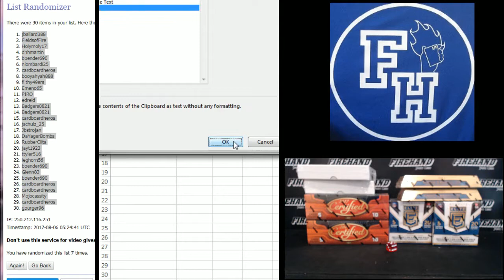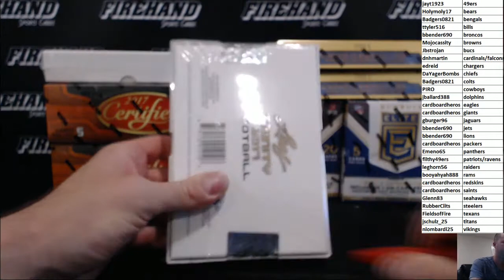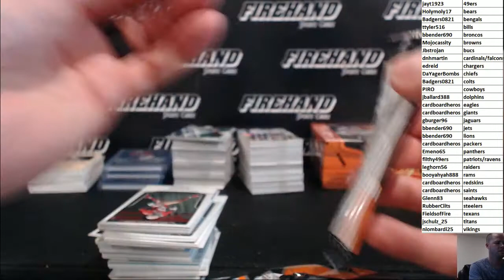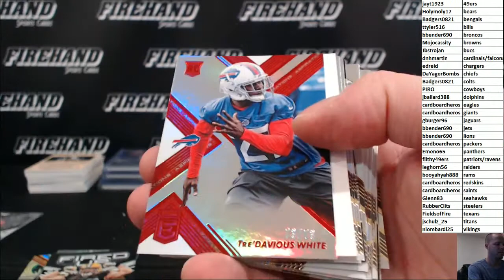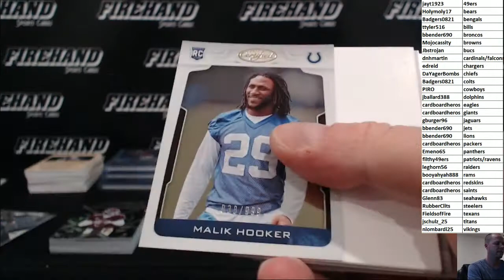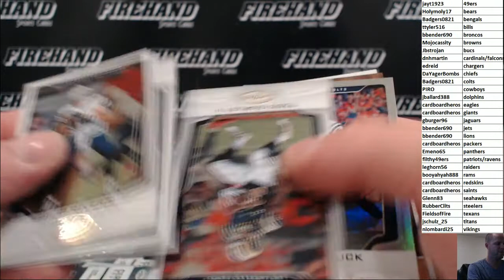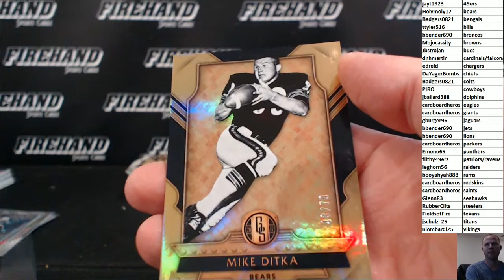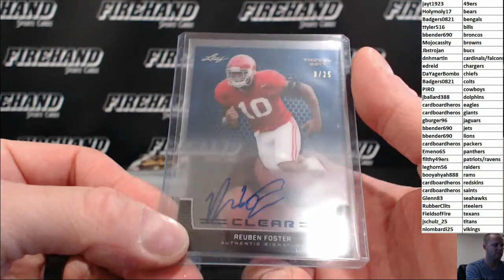Trinity, Elite, Gold, Certified 8 Box 2017 NFL Football Mixer Break #2 ~ 8/5/17